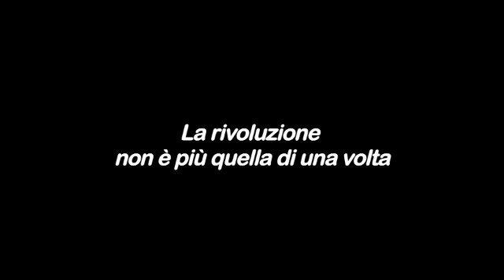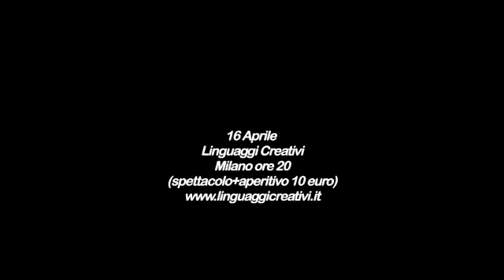Revolutionary Corner - Andrea Labanca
Secondo episodio della saga di Revolutionary Boy.